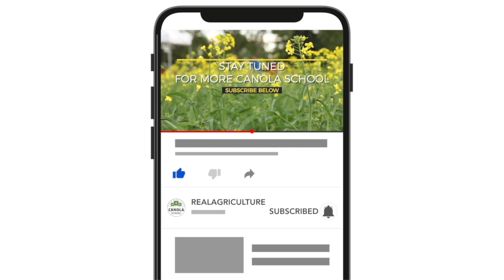Canola School: The ins and outs of verticillium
Verticillium wilt is a well known global disease that impacts many different crops. Verticillium stripe, however, is a lesser-known disease and one impacting canola, specifically.

They may have similar names, however, they are not nearly the same disease, and it's important to know that when discussing the disease, says Clint Jurke, of the Canola Council of Canada, in this Canola School.

The pathogen causing verticillium stripe plugs up vascular tissue of the stems, says Jurke, and as a result, we see a striping effect.

"We have found that in fact this pathogen is ubiquitous — it's from the east coast of the country to the west coast. But unfortunately for Manitoba, it seems to be a little heavier as the soil infestation levels are much higher there than they are here in Alberta," he explains.

One of the trickier aspects of the disease compared to other soil borne diseases is the fact that it doesn't just stay in the root. With verticillium stripe being in the stem, it produces hardened fungal bodies at the end of the season known as micro-sclerotia. Not to be confused with a different disease canola producers are very familiar with — sclerotinia.

"We often think of sclerotinia, they prove sclerotia which are fairly big chunks of mycelium. The [verticillium stripe sclerotia] are really tiny — not quite microscopic , but they are smaller than pepper," he explains. "They are produced in the stem, and then when we harvest this crop, unfortunately those stems go through a combine operation, and those microsclerotia get dispersed quite widely. So that's the real challenge with this particular disease."